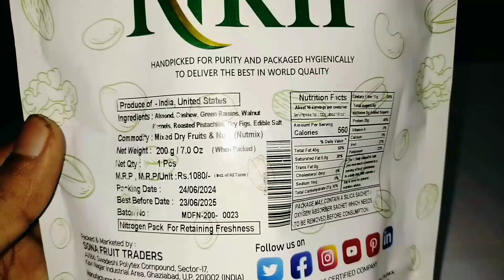Dry Fruits & Nuts Mix | Health Benefits | NRIP Review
Hello Friends, Aaj hum unboxing krne waale hai Best Quality dry fruits and nuts mix. I'm sure you will like this video.

Product Details :
This is NRIP Dry fruits and nuts mix.

Note : This video is only for Knowledge purposes.